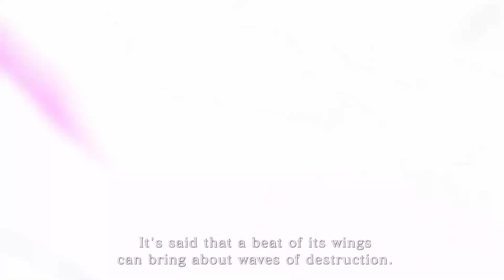Embark on a Journey to Peace and Serenity with these JRPG Gems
JRPGs can be some of the most relaxing games out there. I thought it'd be a great idea to ask some of my content creator friends to talk about some of their favourite JRPGs that they also found to be some of the most relaxing ones they've experienced. This video got so long that some creator's picks will be included in a second part. I want to thank all of the creators who participated in this collaboration. Links for their channels and their social media profiles will be in the description after the premiere. But what are some of the most relaxing JRPGs in your opinion please do mention them in the comments and why you find them so relaxing.

Chapters:

0:00-0:57- Intro
0:58-4:11- Game 1
4:12-7:04- Game 2
7:05-8:05- Game 3
8:06-10:32- Game 4
10:33-12:58- Game 5
12:59-15:44- Game 6
15:45-19:45- Game 7
19:46- 21:50- Game 8
21:51-25:00- Game 9
25:01-26:55- Game 10
26:56-28:00- Game 11
28:01-32:27- Game 12
32:28-33:35- Game 13
33:36-35:11- Game 14
35:12-36:42- Game 15
36:43-38:08- Game 16
38:09-41:31- Game 17
41:32-44:46- Game 18
44:47-48:03- Game 19 & Outro